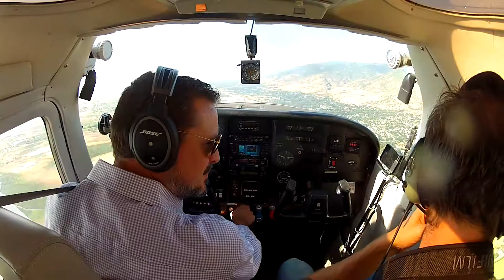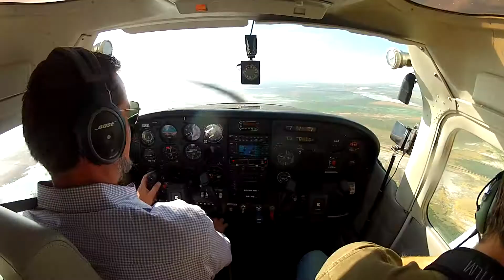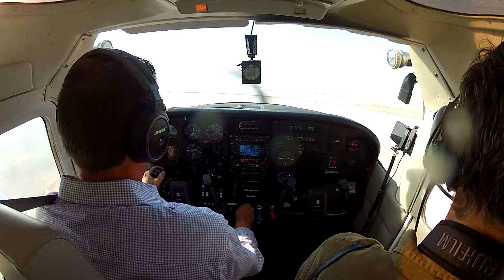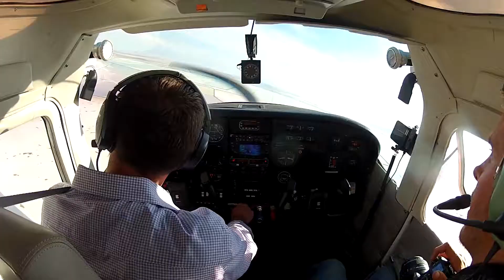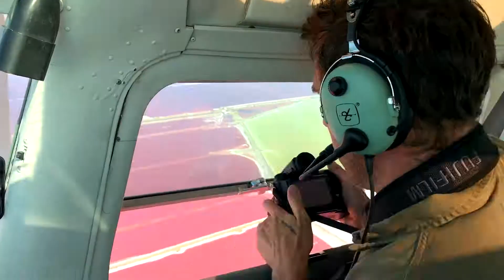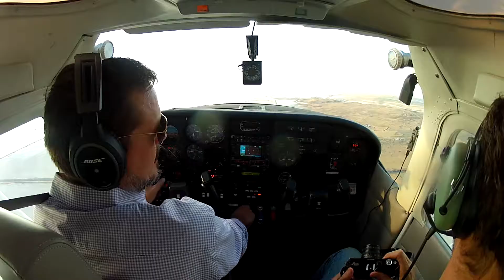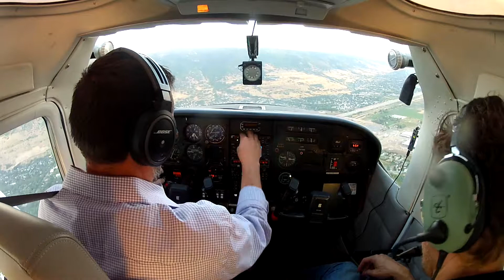Flight VLOG#8 - Aerial Photography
L.A. photographer James Porschen shoots the Great Salt Lake from above.